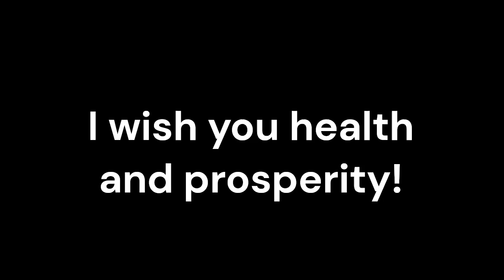Kernicterus_Sound therapy session_Sounds of nature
Kernicterus, a rare but serious condition caused by bilirubin-induced brain damage, can have long-lasting effects on an individual's health and development. While conventional medicine forms the primary treatment approach, complementary therapies like Resonance Frequency Sound Therapy are gaining recognition as potential supportive treatments.
Resonance Frequency Sound Therapy is an alternative therapy that utilizes specific sound frequencies to promote healing and balance within the body. By targeting the body's resonant frequencies, this therapy aims to restore harmony and support the body's natural healing processes.
Conventional medicine treatments for Kernicterus may involve addressing the underlying causes, managing symptoms, and providing supportive care. Resonance Frequency Sound Therapy can complement these treatments by providing additional support and promoting overall well-being. By working in conjunction with conventional medicine, this therapy may enhance treatment outcomes and potentially improve the quality of life for individuals with Kernicterus.
Resonance Frequency Sound Therapy has the potential to support and enhance brain function. By targeting specific sound frequencies, this therapy aims to promote relaxation, reduce stress, and support optimal brain health. The gentle vibrations and frequencies used in this therapy may help stimulate brain activity, promote neural connections, and support the brain's natural healing processes. This can be particularly beneficial for individuals with Kernicterus, as it may help improve cognitive function and mitigate the effects of bilirubin-induced brain damage.
Neuroplasticity, the brain's ability to adapt and rewire itself, plays a crucial role in rehabilitation and recovery from brain injuries. Resonance Frequency Sound Therapy has been shown to stimulate neuroplasticity by promoting relaxation and reducing stress. By creating a state of calm and balance, this therapy may support the brain's ability to reorganize and form new connections, potentially aiding in the recovery process for individuals with Kernicterus.
Living with Kernicterus can be emotionally challenging for individuals and their families. Resonance Frequency Sound Therapy has been shown to induce relaxation, reduce stress, and promote emotional well-being. By creating a state of calm and balance, this therapy may help individuals cope with the emotional and psychological aspects of living with Kernicterus, fostering a sense of peace and overall well-being for both patients and caregivers.
Incorporating Resonance Frequency Sound Therapy as a complementary treatment for Kernicterus offers a holistic approach to healing. By considering the physical, emotional, and energetic aspects of the individual, this therapy supports a comprehensive and patient-centered approach to healthcare. It addresses not only brain function but also emotional well-being, promoting relaxation, reducing stress, and fostering an overall sense of balance and well-being.
Resonance Frequency Sound Therapy holds potential benefits as a complementary treatment for individuals with Kernicterus. By working alongside conventional medicine, it offers a holistic approach to healing, supporting brain function, promoting relaxation and emotional well-being, and potentially improving overall well-being and treatment outcomes.